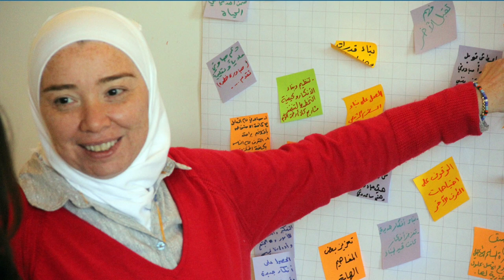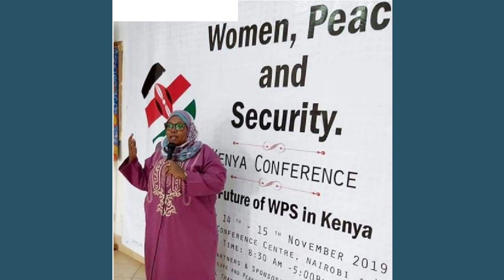Women Building Peace Award 2023 Finalists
The Women Building Peace Award is given each year to a woman peacebuilder who has made a major contribution to preventing conflict, combatting violence and building peace in her country or region. This year, USIP received more than 150 nominations from 42 countries. We present the four finalists.